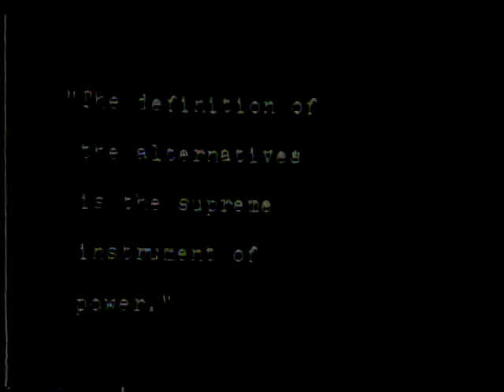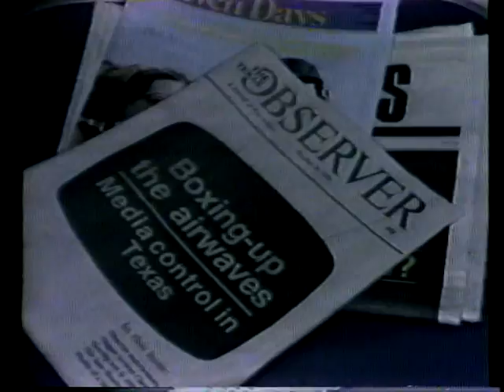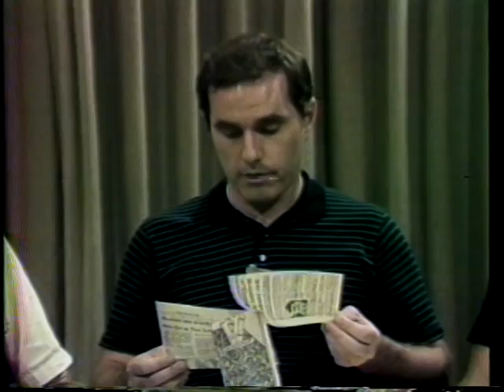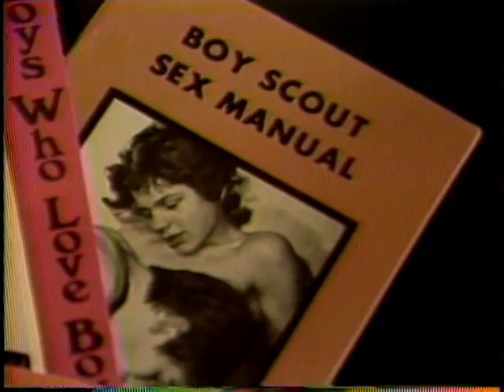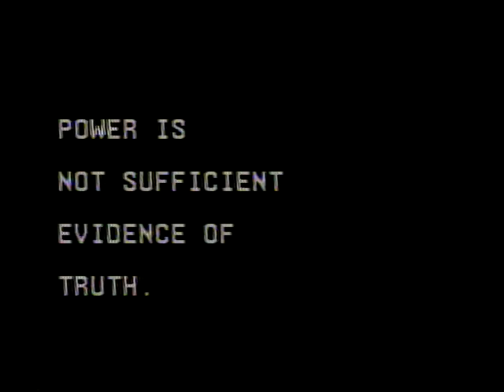Boys for Sale - 1 of 2 (1981)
Boys for Sale - Part 1 of 2

The tragic and shocking abuse of boy prostitutes is discussed by Dr. Tom Philpott and former Editor of _The Daily Texan_, Mark McKinnon, who has written articles on the subject. Philpott has found that these children are frequently physically abused, even tortured and killed. Many of the men who participate in this "practice" are among some of the most respected people at the top levels of the U.S. corporate and governmental structures. We discuss prominent cases of sexual abuse of boys and possible connections between child prostitution and the murder of black children in Atlanta. The program is enhanced by the use of segments of two 1979 documentaries _Boys for Sale_, produced for Channel 11 in Houston and Channel 13 in Atlanta.

Run time: 59:14

Boys for Sale - Part 2 of 2

Because this tragic, national scandal has largely been ignored by the mass media, our concluding segment focuses on the press coverage and on the handling of the situation by the law enforcement and judicial systems. The program looks closely at the boys themselves: their backrounds, how they got into "the life," why they stay in it and how they feel about themselves. We also reveal the extent of the threats and violence toward the people who have been active in exposing the situation and bringing it to the attention of the public.

Run time: 58:18